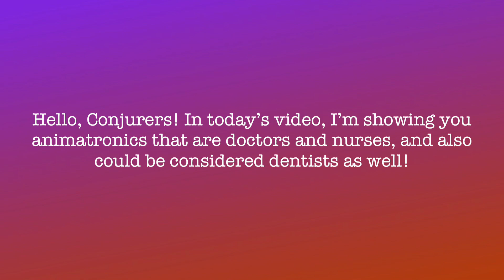Doctor And Nurse Animatronics | Conjure Maven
Hello, Conjurers! In today’s video, I am showing you animatronics that are healthcare workers! I figured some of the mad scientist type ones would still count! You could even consider these to work in a dentist theme as well! I added some patients at the end of the video as well! There are definitely many more animatronics that could probably fit within this hospital/dentist theme, but I figured these are the animatronics that first come to mind. I hope you enjoy the video!! 🖤

Requested by @iamleonardo9725 and @hearts4_brianna, thank you both! 🧡🧡